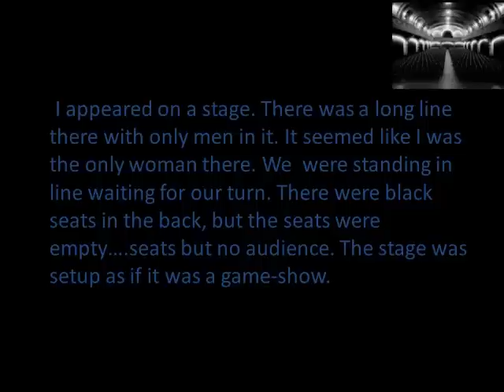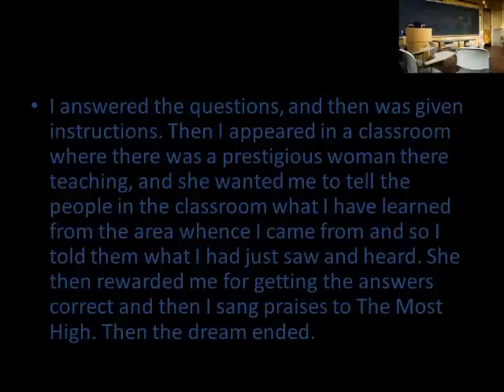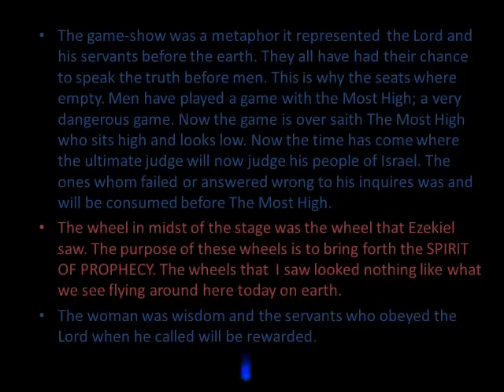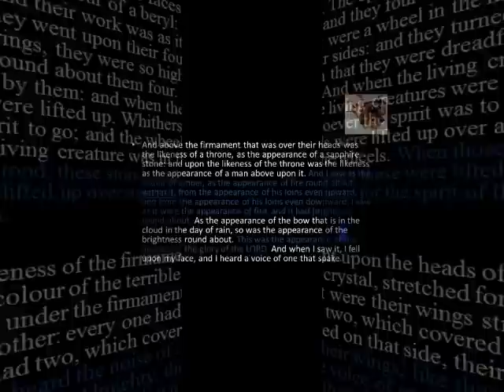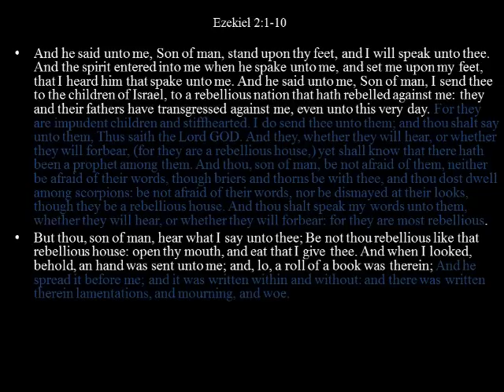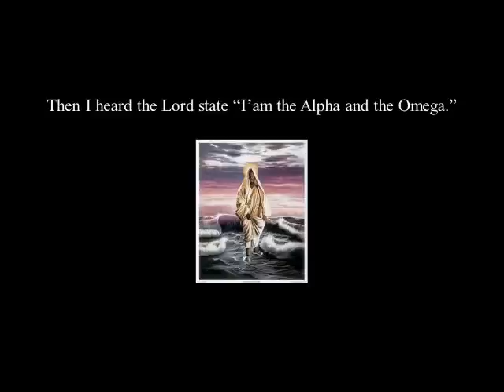Game Over (Wheel of Fortune.) Dream.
Game Over (Wheel of Fortune.) Dream. Pls pause to read. Music by me.